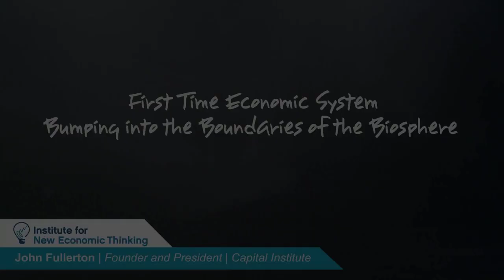First Time Economic System Bumping into the Boundaries of the Biosphere - John Fullerton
The founder of the Capital Institute, John Fullerton, says that climate change is just one symptom of a "full-world economy." Interviewed by Daniel Erasmus at King's College, April 2010.